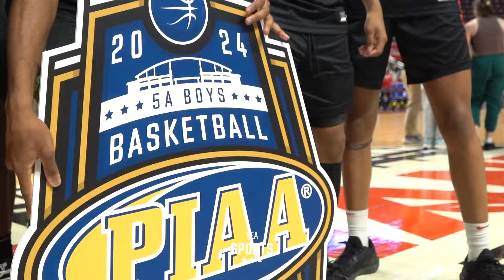Imhotep vs Franklin Regional | PIAA (5A) Boys Basketball State Championship